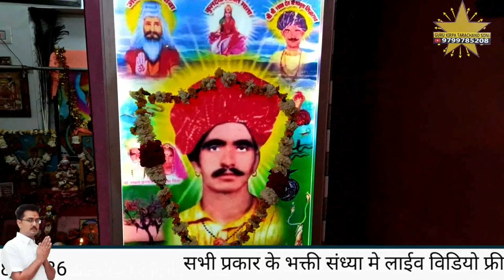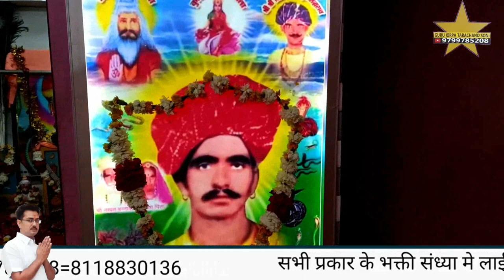सिताराम जी के जैसे सम आवाज धोरां वाली धरती नखत बना पांडरी नाडी धाम भव्य जागरण गायक जसुराम उनावङा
नखत बना पांडरी नाडी धाम# भव्य जागरण गायक भीखाराम जाजङा जसुराम उनावङा